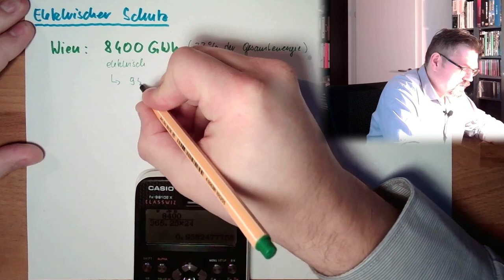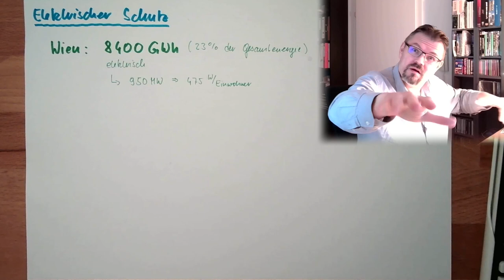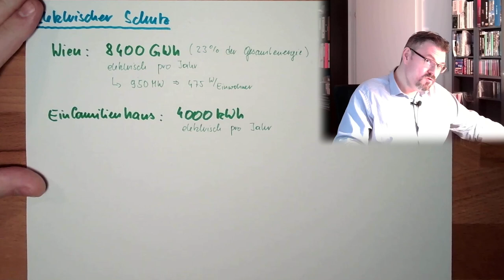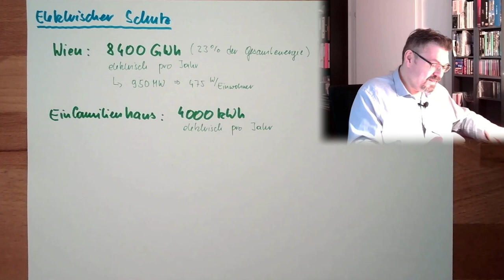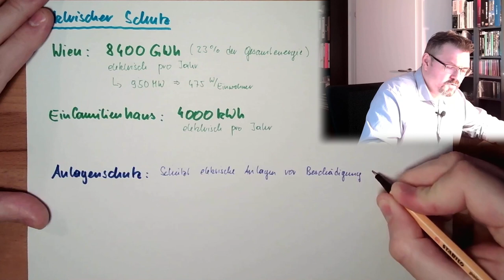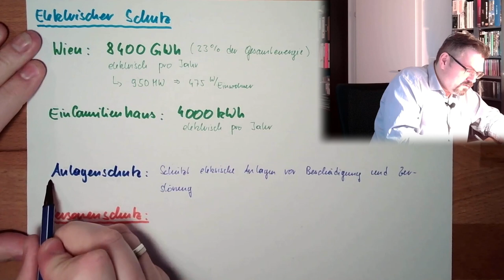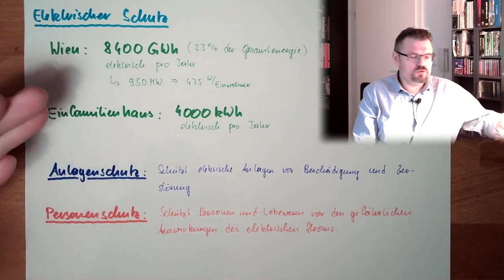SCH 01: Elektrischer Schutz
Die Einführuing in die Thematik Schutz. Warum müssen wir uns vor der Eletkrizität schützen? Was ist daran gefähjrlich und welche Schutzarten gibt es? Hier eine kleine Einführung dazu.